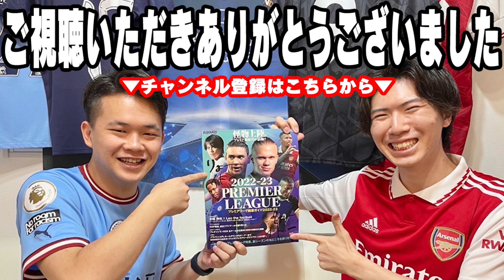【CL】ナポリ戦のコロムアニ１発レッドについて【プレチャン/切り抜き/フランクフルト/退場】